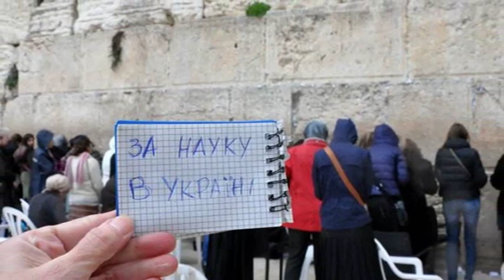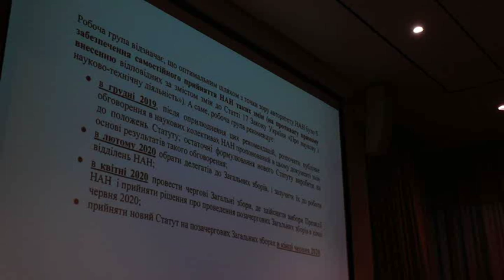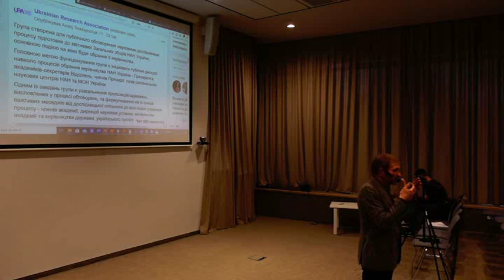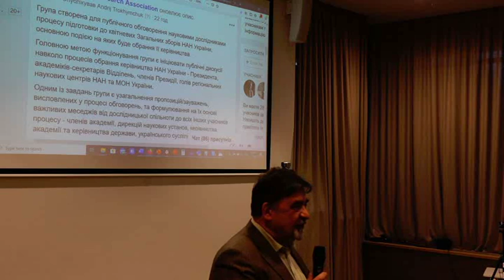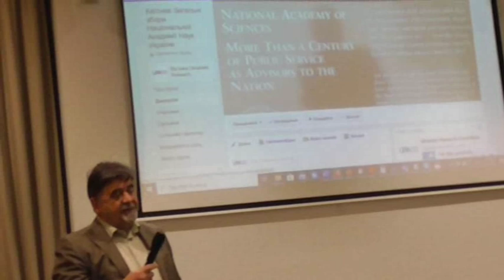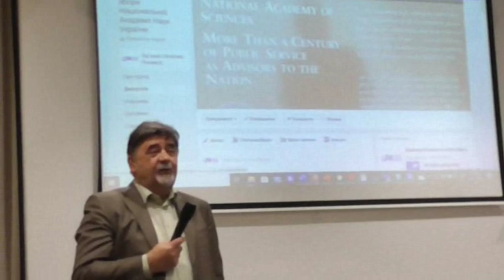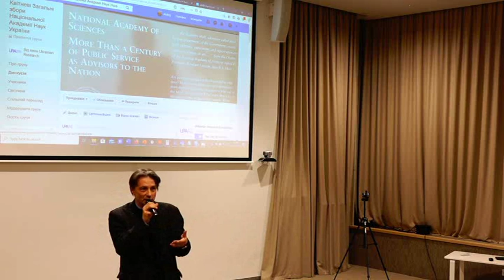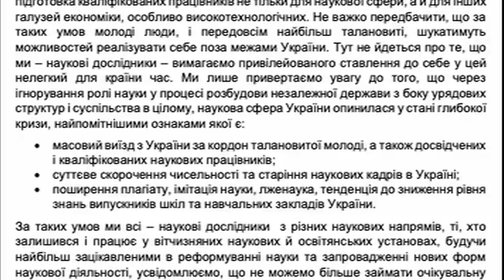НАН України - якої реформи очікують наукові дослідники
Громадська організація “УКРАЇНСЬКА НАУКОВО-ДОСЛІДНИЦЬКА
АСОЦІАЦІЯ”, що прагне бути виразником прав та інтересів наукових дослідників, всебічно підтримувати їх професійну діяльність у зв’язку із загрозами, які виникають через кризовий стан наукової сфери України здійснила спробу зрозуміти й оцінити рівень реформаторського потенціалу науково-дослідницького середовища, як академічного, так і українського в цілому.
Центр Митрополита Андрея Шептицького – ресурсно-інформаційний центр Українського католицького університету - зустріч-дискусія науково-дослідницької спільноти Львова 2 березня 2020 року є однією із трьох зустрічей (дві інші заплановано у Києві та Харкові), ініційованих Виконавчою радою Української науково-дослідницької Асоціації (УРА)  з огляду на анонсовані Національною Академією Наук України чергові Загальні збори, що будуть у квітні цього року. Прийняття нового Статуту НАН України передбачається на позачергових Загальних зборах в кінці червня 2020 року.
 Національна академія наук України повідомила про висунення до 12 березня ц.р. кандидатів до виборів на президента НАН України.
За інформацією прес-служби Національної академії наук, право висунення кандидата на посаду президента НАН України належить Президії НАН України, науковим установам НАН України, дійсним членам (академікам) НАН України та членам-кореспондентам НАН України.
Кандидатом на посаду президента НАН України може бути особа, яка є дійсним членом (академіком) НАН України.
Кандидати на посаду президента НАН України мають вільно володіти державною мовою та мати досвід керівної науково-організаційної роботи не менше 10 років.
Також Національною академією наук оголошено про вибори членів Президії НАН України — першого віце-президента, віце-президентів НАН України, головного вченого секретаря НАН України, академіків-секретарів відділень НАН України, інших членів Президії.